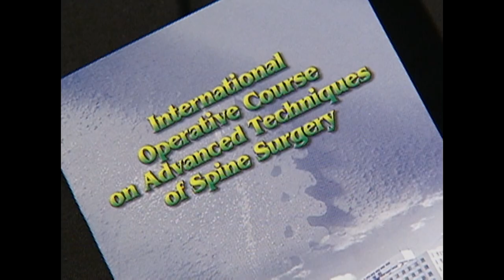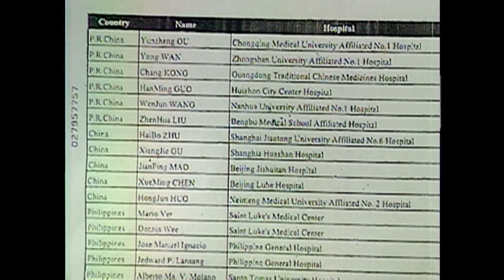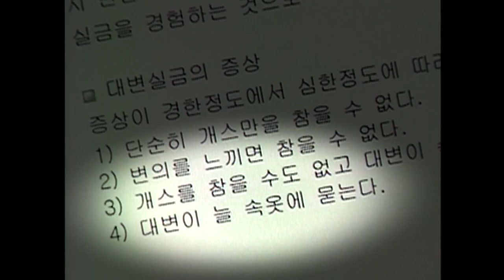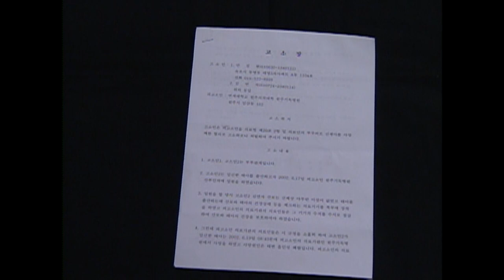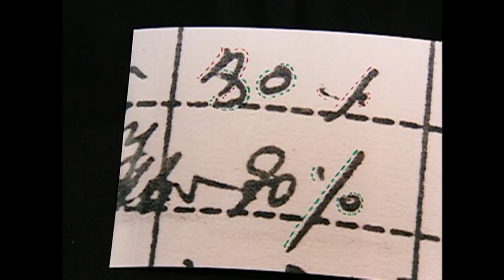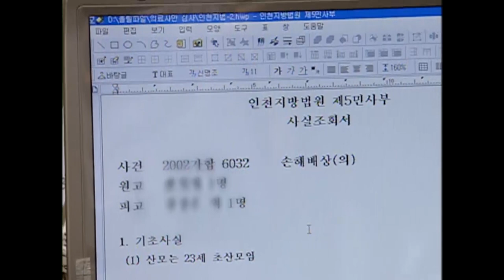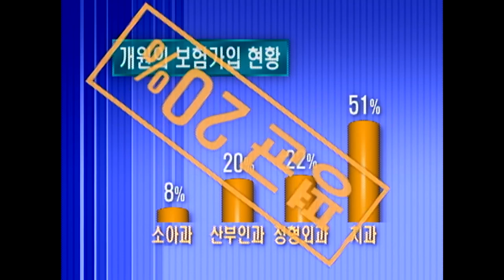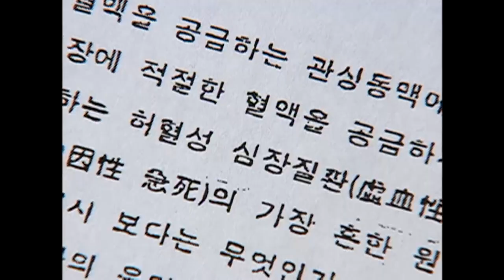[Full] 멱살 잡힌 의사, 신음하는 환자_MBC 2003년 9월 9일 방송